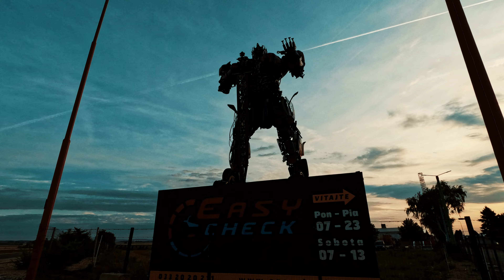WCC 2022 (129km 2520m)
Posledný deň na West Carpathian Challenge a dojazd do cieľa.